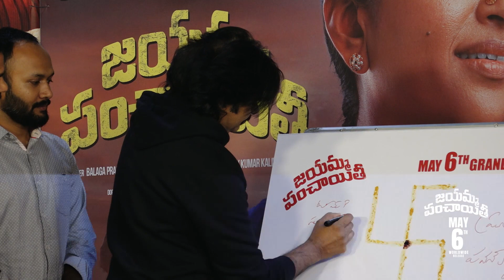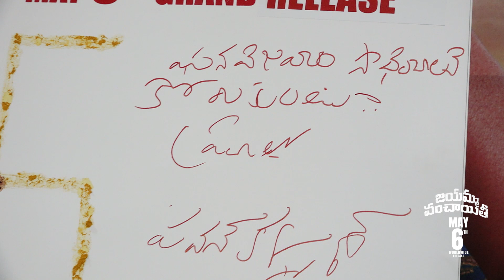పడి పడి నవ్వుకోండి || Power Star Pawan Kalyan Launched Suma Jayamma Panchayathi Trailer || NS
Watch Here PowerStar PawanKalyan Launched